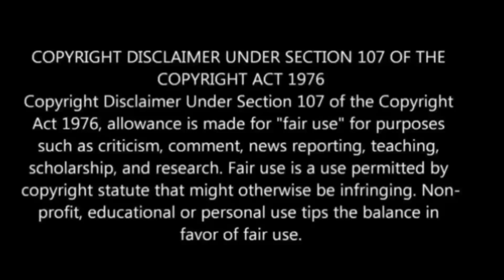இன்று திங்கட்கிழமை அற்புத நாள் ! 108 முறை.. விளக்கு.. மந்திரம்.. உங்க விதியை மாற்றும் 30 நிமிடம் !